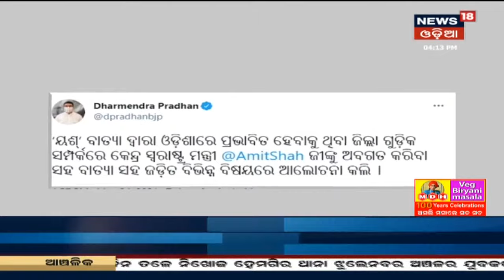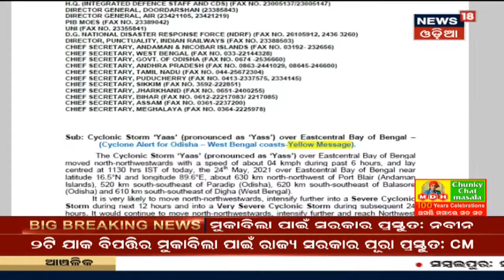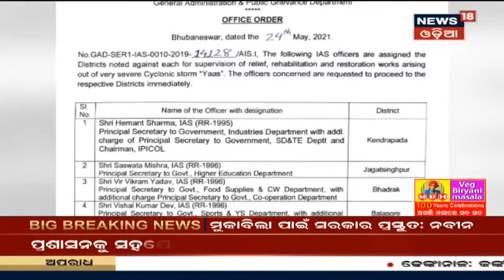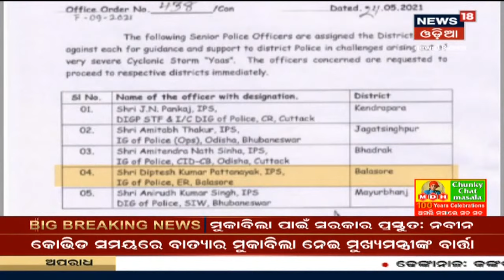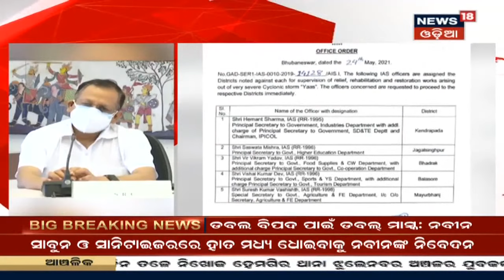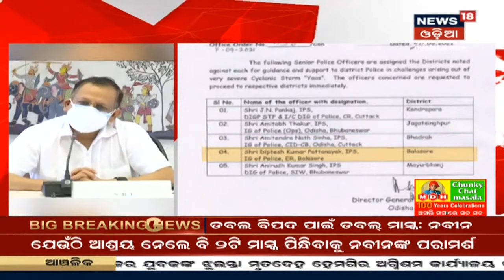କୋରୋନା ସମୟରେ ବାତ୍ୟା ରାଜ୍ୟ ପାଇଁ ଡବଲ ଚ୍ୟାଲେଞ୍ଜ, ଏ ନେଇ ରାଜ୍ୟବାସୀଙ୍କୁ CM Naveenଙ୍କ ବାର୍ତ୍ତା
Covid ସମୟରେ ବାତ୍ୟାର ମୁକାବିଲା ନେଇ ମୁଖ୍ୟମନ୍ତ୍ରୀ ବାର୍ତ୍ତା ଦେଉଛନ୍ତି । 2ଟି ଯାକ ବିପତ୍ତିର ମୁକାବିଲା ପାଇଁ ରାଜ୍ୟ ସରକାର ପୂରା ପ୍ରସ୍ତୁତ | ଯେଉଁଠି ଆଶ୍ରୟ ନେଲେ ବି 2ଟି ମାସ୍କ ପିନ୍ଧନ୍ତୁ ବୋଲି କହିଛନ୍ତି ମୁଖ୍ୟମନ୍ତ୍ରୀ । 24th May 2021